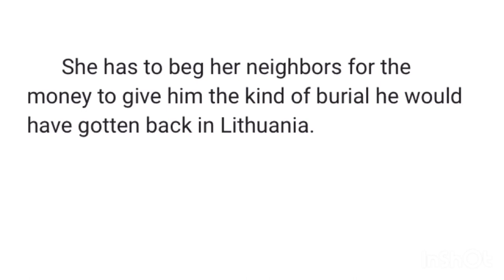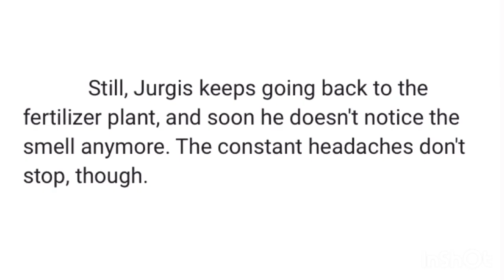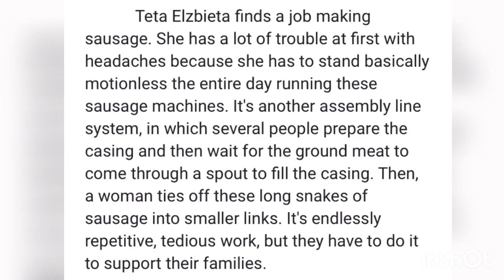The Jungle Chapter 13